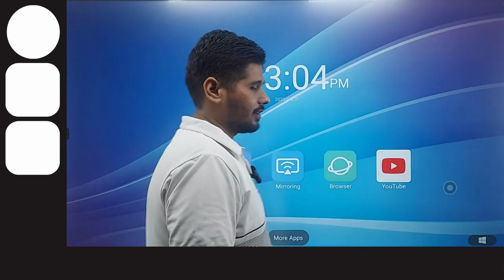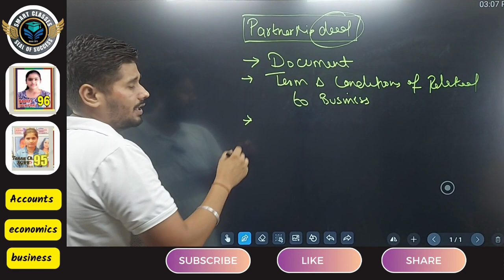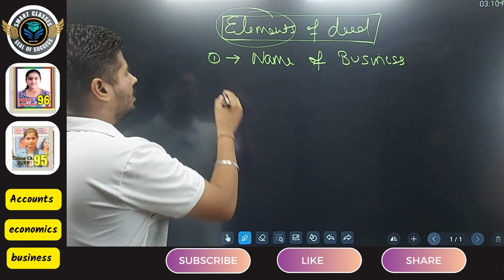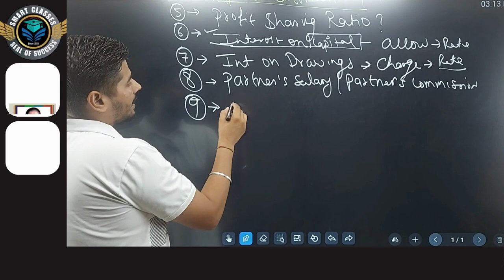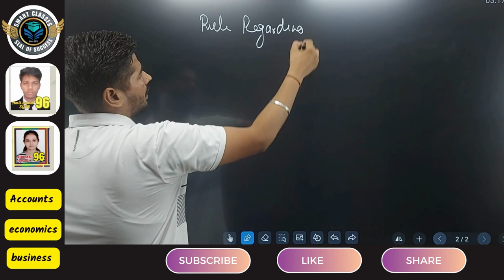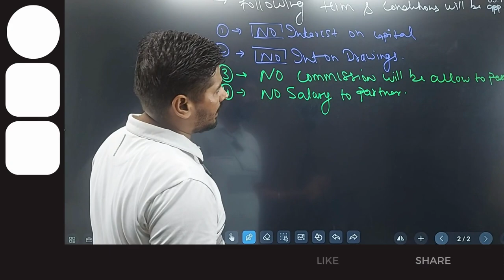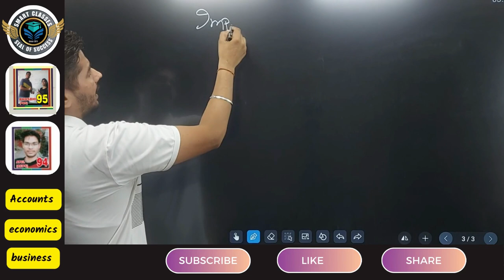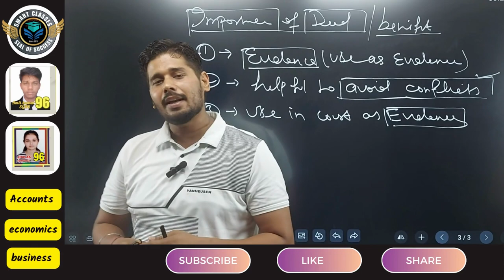Accounting for partnership firms- Fundamentals. class 12 Accounts Chapter 1 Part 2 | session 2023-24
other important tags
Accounting for partnership firms- Fundamentals. class 12 Accounts Ch 1 Part 1 | session 2023-24

important tags
accounts class 12 classes in hindi , best accounts classes in hindi , partnership accounts kaise padhe, Issue of shares class 12, cash flow class 12 Accounts, cash flow important questions, most expected questions class 12 Accounts board exam 2023,
Accounting for partnership firms- Fundamentals. class 12 Accounts Chapter 1 Part 1 | session 2023-24